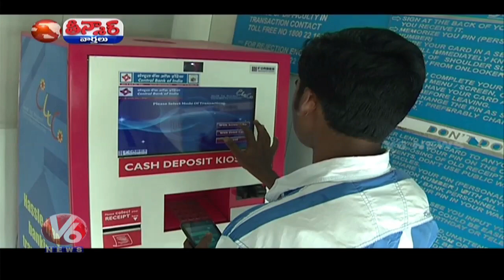RBI:Found No Cash In ATM, Banks May Pay Penalty | Teenmaar News | V6 News